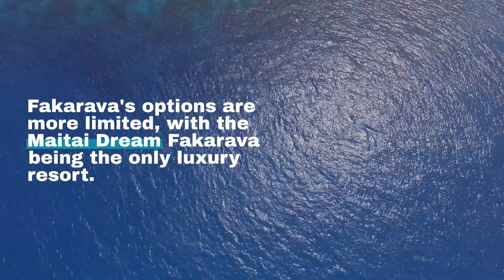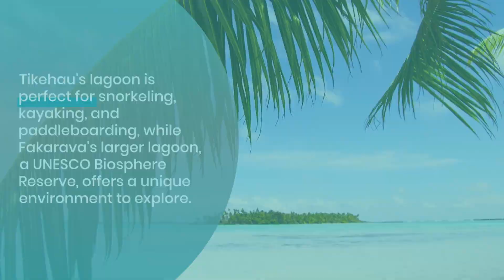Tikehau vs Fakarava: Which French Polynesian Atoll is for You?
French Polynesia is a mesmerizing tropical paradise, boasting lush vegetation, azure oceans, and white sand beaches. Among its 118 islands, Tikehau and Fakarava are two of the most popular destinations, each with its own unique personality and attractions. In this video, we will compare the characteristics and allure of both atolls, helping you decide which one should be on your must-visit list!